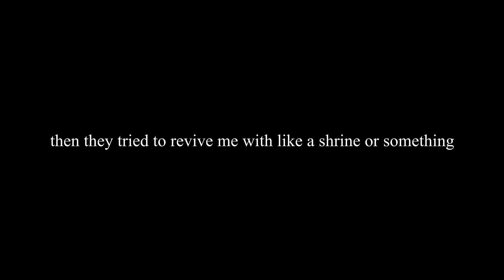ATTACK ON MINECRAFT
The size changer (aka Pekhui) mod is very poggers
In this video, one of my friends is god and can change our sizes at will. It makes for some pretty funny stuff as we try and beat the game :) This video isn't much to do with Attack on Titan, it's just a funny name that relates to it lol